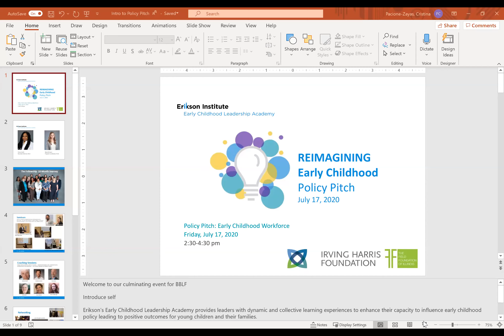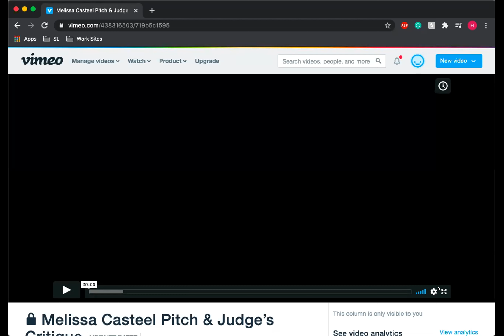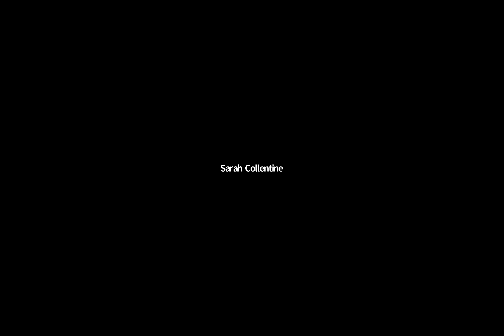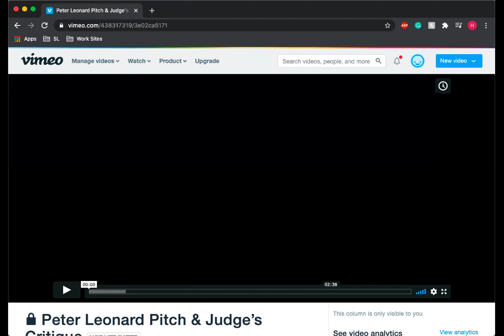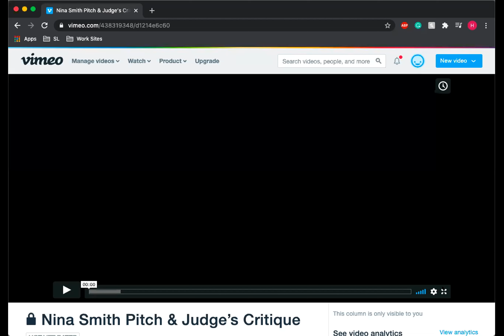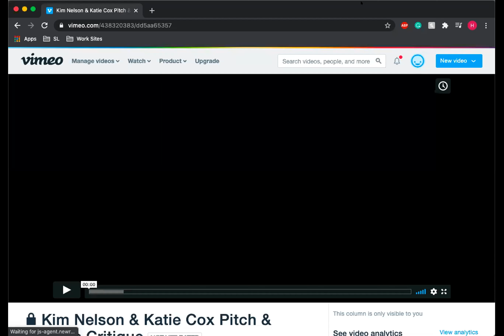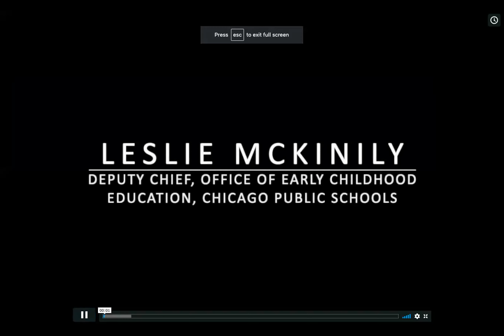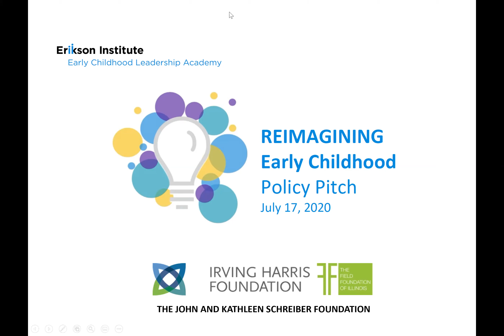Policy Pitch 2020: Reimagining Early Childhood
Erikson's Barbara Bowman Leadership Fellows provided solutions to some of Illinois' current workforce issues and field experts and advocates provided invaluable feedback--sparking conversation that can lead to greater change.